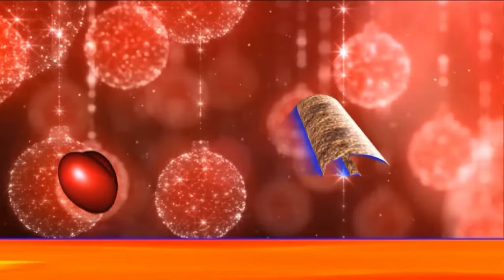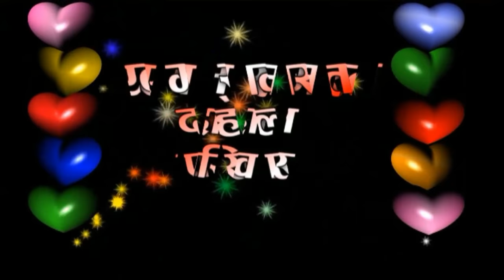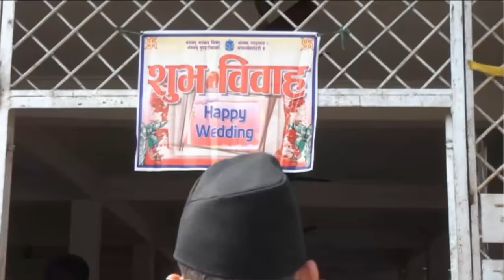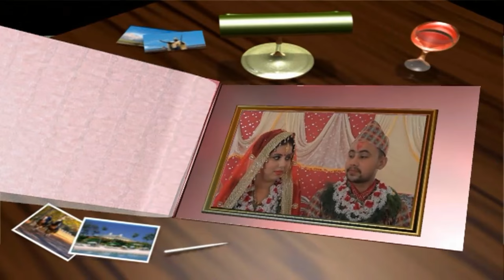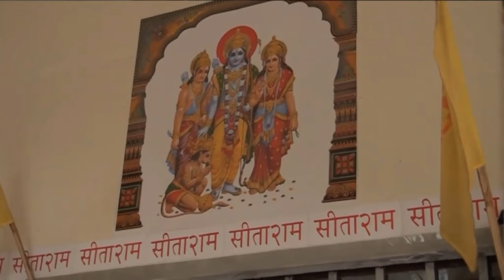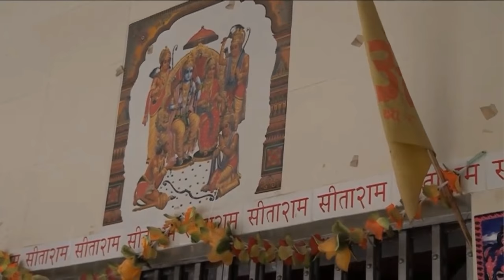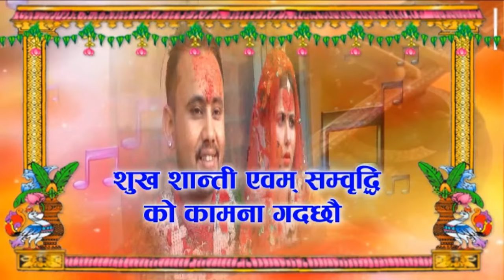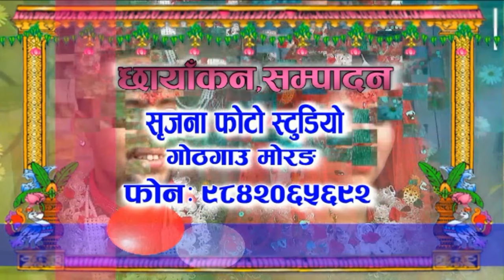Nawaraj Weds Puja Full Married Video